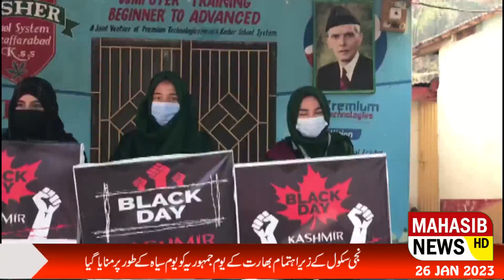naji school k zhr athmam bhart ka youm jumriya youm e sahya k tor pr manaya gaya